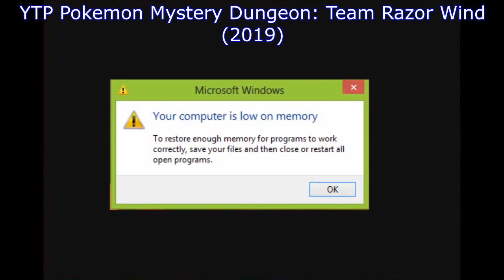Pokémon Mystery Dungeon YTP Compilation